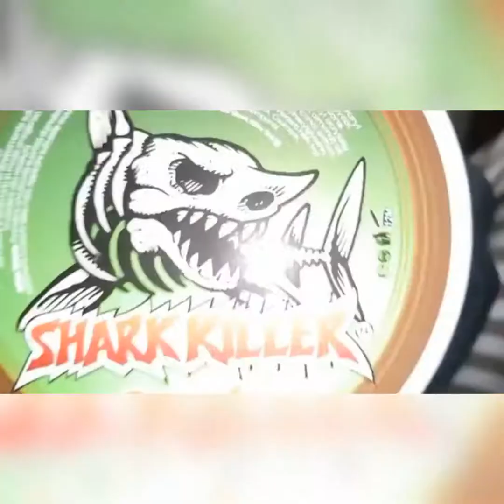How to cut own your hair | how to make fade